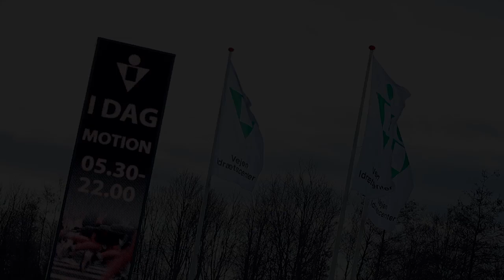Vejen Idrætscenter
Motion og Sundhed i Vejen Idrætscenter